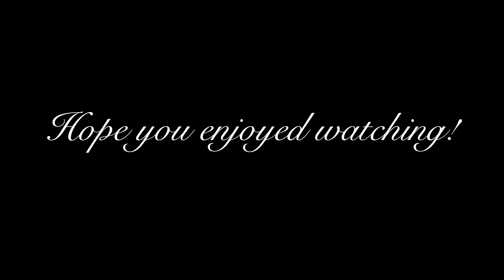Avant Garde Ceilidh Glasgow 12:8:23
Ceilidh dancing at the Avant Garde Glasgow